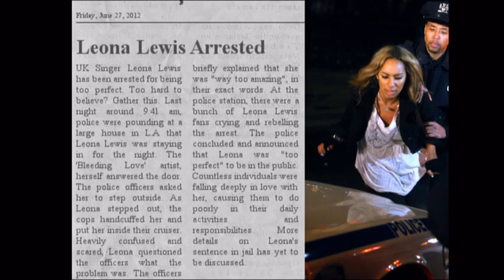Leona Lewis Memes: Post #202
---Post #202 ---